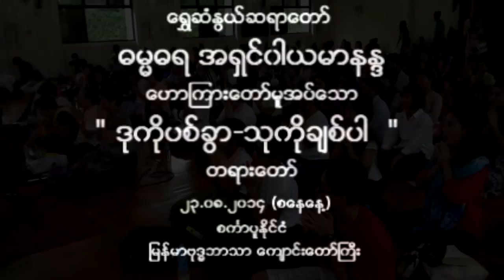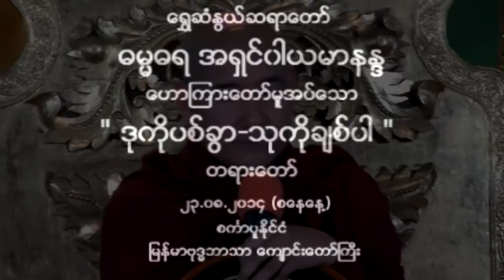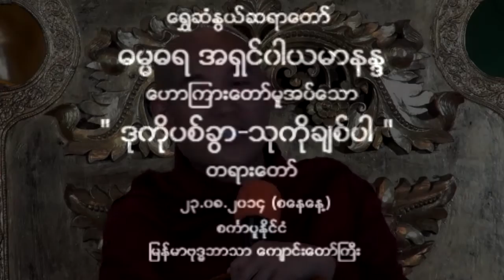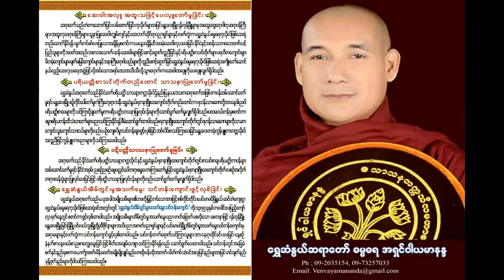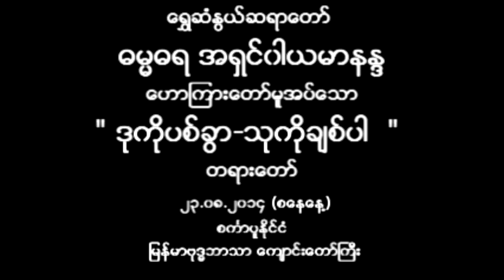ေရႊဆံႏြယ္ဆရာေတာ္ "ဒုကုိပစ္ခြာ သုကုိခ်စ္ပါ" တရားေတာ္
ေရႊဆံႏြယ္ဆရာေတာ္ ဓမၼဓရ အရွင္၀ါယမာနႏၵ
ေဟာၾကားေတာ္မူေသာ
"ဒုကုိပစ္ခြာ သုကုိခ်စ္ပါ" တရားေတာ္
ေန႔ရက္။ ၂၃.၀၈.၂၀၁၄ (စေနေန႔)
အခ်ိန္။ ညေန (၆း၃၀)
ေနရာ။ စကၤာပူႏိုင္ငံ ျမန္မာဗုဒၶဘာသာ ေက်ာင္းေတာ္ႀကီး